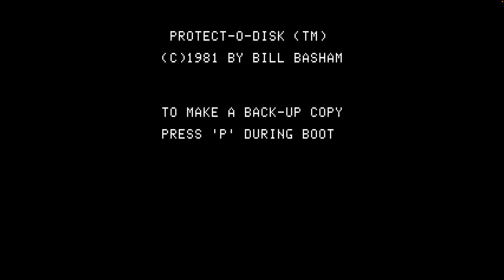Playing Every Apple II Floppy E85 | Shuffleboard (1981)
Taking a quick look at Shuffleboard, a 1981 release for the Apple II.